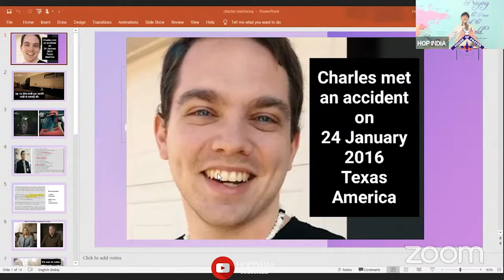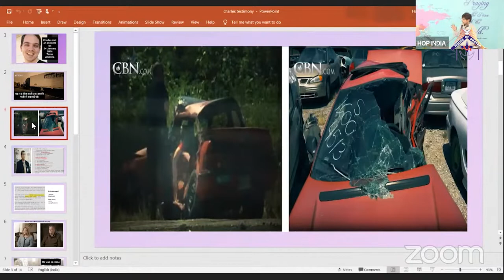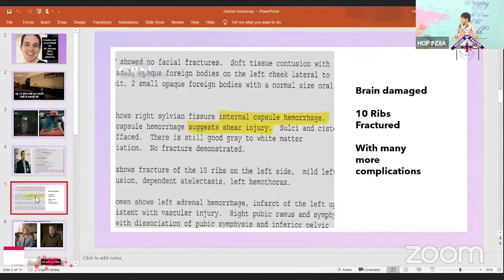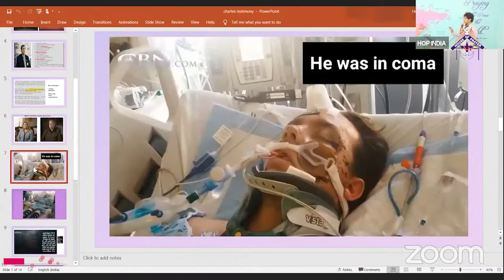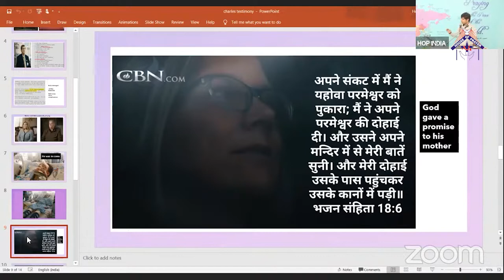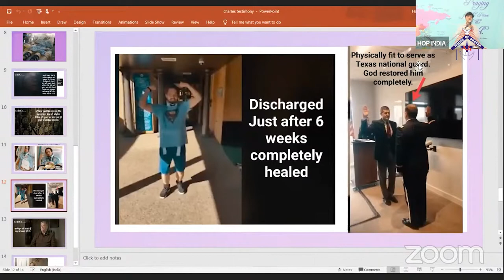Hindi Christian Worship (02-05-2021)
Timestamp
0:16​​​ - Prayer
04:06​​​ -Kesa Tera Pyar hai,
16:20​​​ - Testimony
26:36 - Tune Di Mujhe Ek  Dhoon Nayi